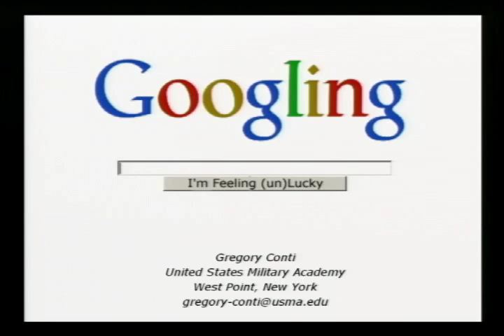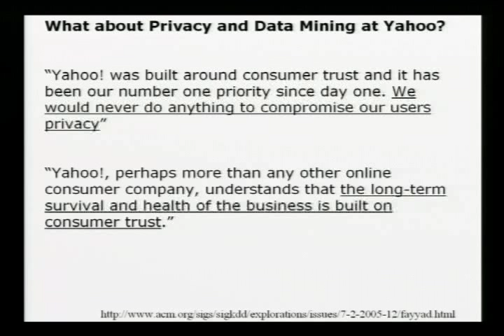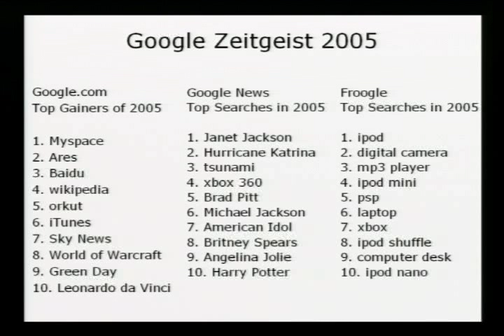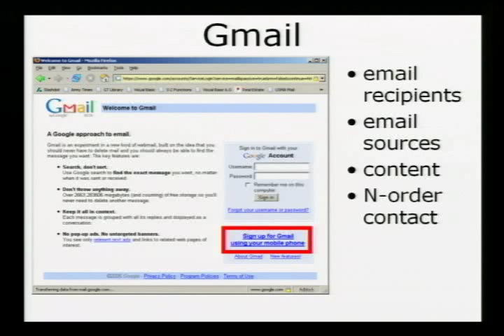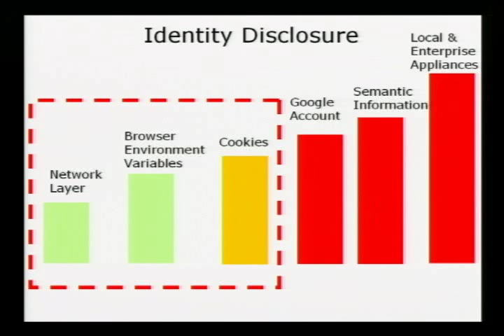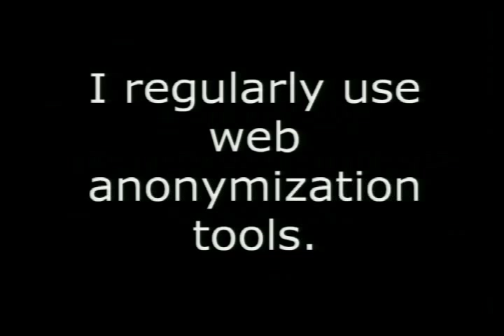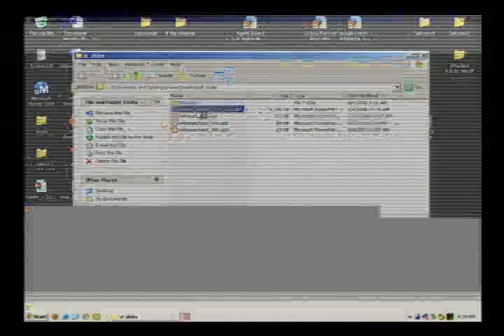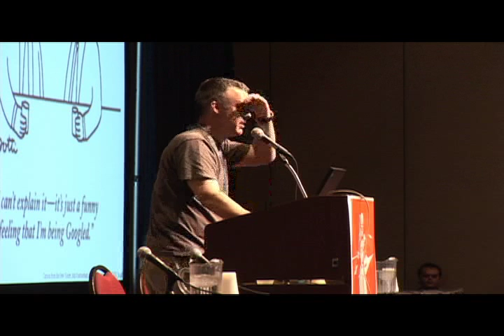DEFCON 14: Googling: I‚m Feeling (un)Lucky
Speaker: Greg Conti, United States Military Academy

Abstract:
Birth, School, Work, Death. Imagine every web search you‚ve ever done placed on a timeline of your life. Is there anything on that list you wouldn‚t want your mother (or employer) to know about? How about the aggregate web searches of your entire company? What if they fell into the hands of a competitor? Recent trends indicate that we can no longer rely on the privacy policies of individual web companies to keep this information private. In this talk, we'll examine the many ways we disclose information in return for free web services as well as how effective you think your privacy countermeasures are. This session won't be a monolog, but an active discussion on the problem of web-based information disclosure. As part of the talk, I'm releasing a program that will extract web searches from your Firefox browser's cache to show you what you‚ve been disclosing.